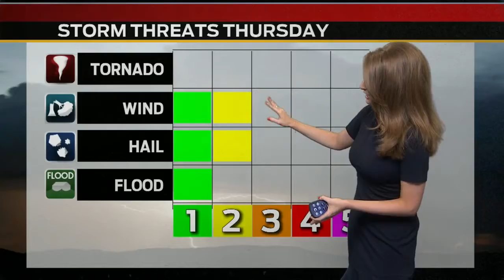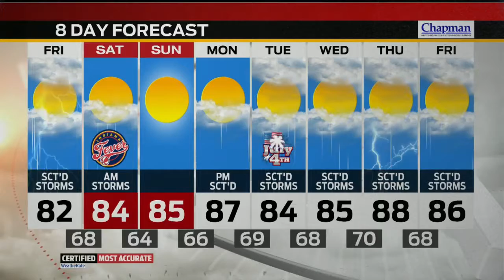Friday's Forecast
Scattered storms this morning through the afternoon. Humid and warm with highs in the 80s.